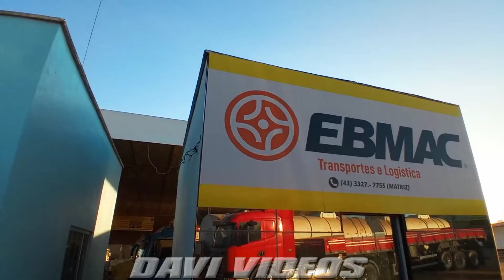CHAMAAA QUE O HORÁRIO É PRO CEASA!!🔥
▪▪▪▪▪▪DAVI VÍDEOS▪▪▪▪▪▪

▪▪▪MARABÁ-PA▪▪▪

▪creditos das filmagens▪
▶ Davi vídeos (vídeos exclusivos)

🖥️ Edição
▶ Davi Alves (Dono)

Rumo 2k🙏🏻